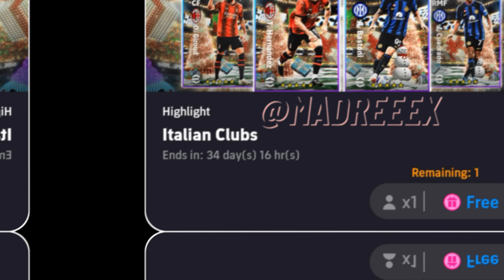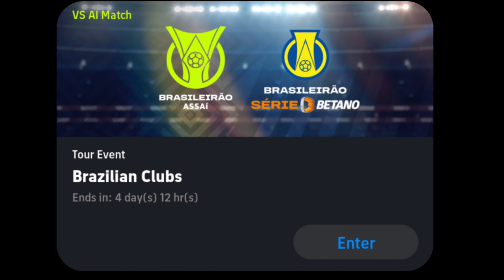What Is Coming On Tomorrow & Thursday In eFootball 2024 Mobile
What Is Coming On Monday & Thursday In eFootball 2024

NOTE - all the information's are predicted in the Video

efootball 2024
efootball mobile
efootball mobile 2024
efootball
efootball 2023